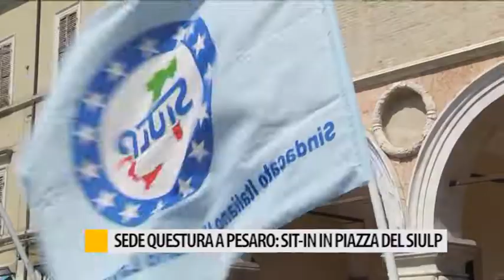Sede questura a Pesaro: sit-in in piazza del SIULP